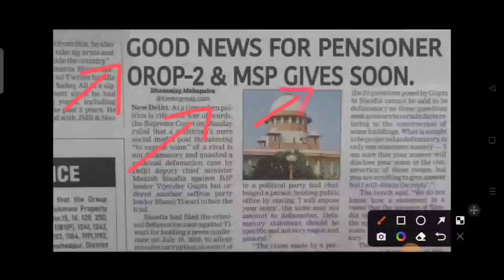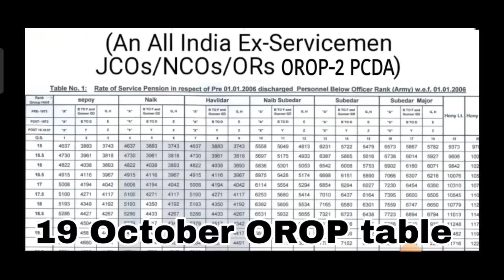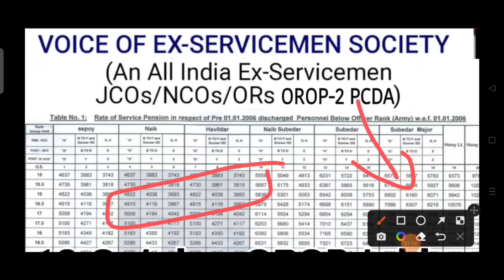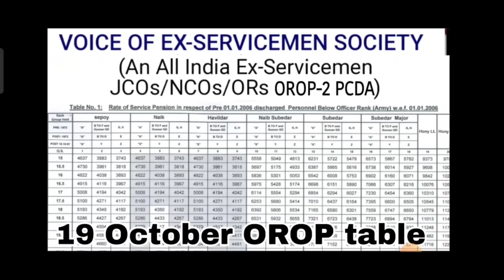Good news आ गया OROP-2 (PCDA )एरियर PCDA ने दीया पेंशन भोगियों को सौगात | OROP-2 ARREAR TABLE जारी